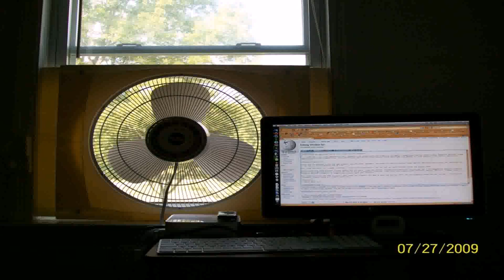Kitchen Exhaust Fan Home Depot - Gif Maker DaddyGif.com (see description)